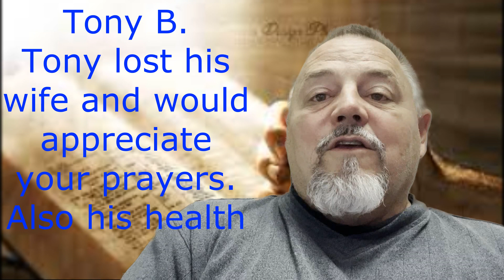June 14, 2023 Prayer Update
James 5:16
Confess your faults one to another, and pray one for another, that ye may be healed. The effectual fervent prayer of a righteous man availeth much.